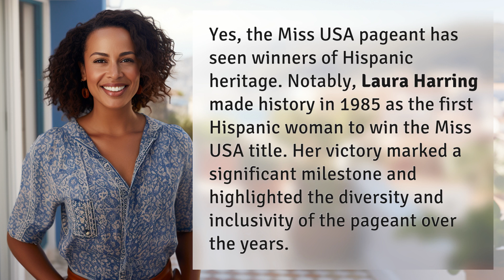Has a Hispanic ever won Miss USA?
Breaking Barriers: The First Hispanic Miss USA 👉 Hispanic Miss USA 👉 Discover the groundbreaking moment when Laura Harring became the first Hispanic woman to win the Miss USA title in 1985, showcasing the pageant's commitment to diversity and inclusion.

Laura S. Harris (2024, January 26.) Has a Hispanic ever won Miss USA?
    🌐 AskAbout.video